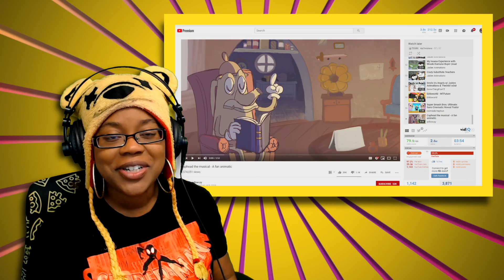Cuphead the musical by yellow py | Animatic Reaction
Cuphead the musical by yellow py | Animatic Reaction | AyChristene